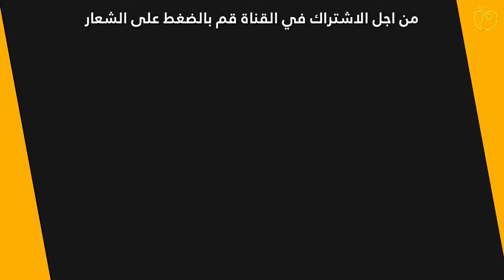Seven wonders of the continent of Africa